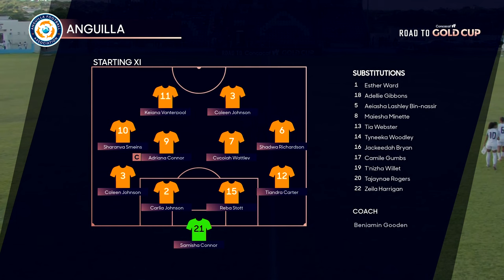Anguilla vs. Curacao: Extended Highlights | CONCACAF W Gold Cup I CBS Sports Attacking Third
Curaçao have won two in a row and take on Anguilla, who have conceded eight goals in three matches in W Gold Cup qualification.